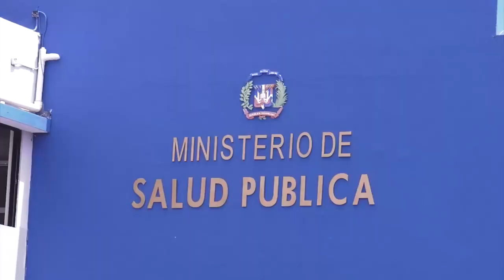Residentes en San Carlos preocupados por casos de cólera en la zona. De la Zurza a San Carlos